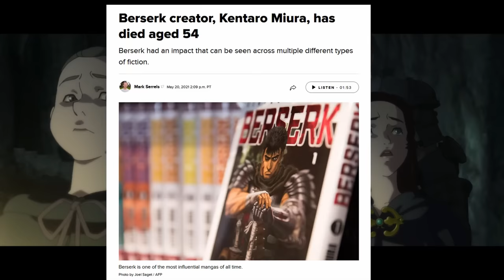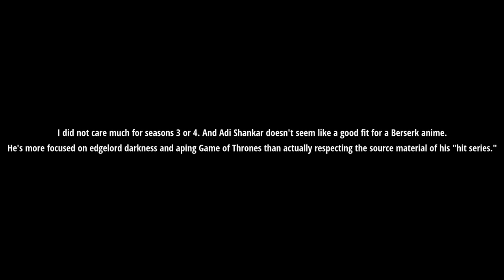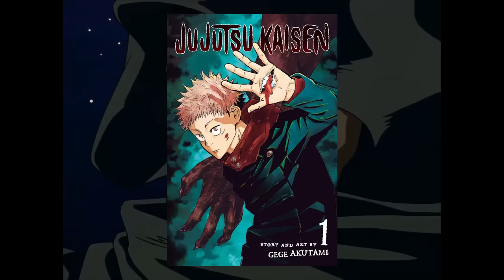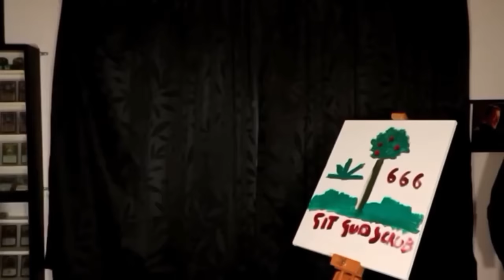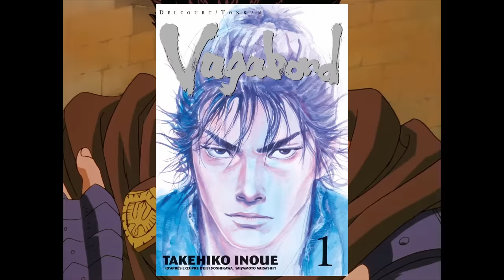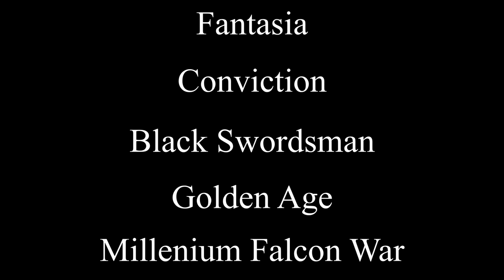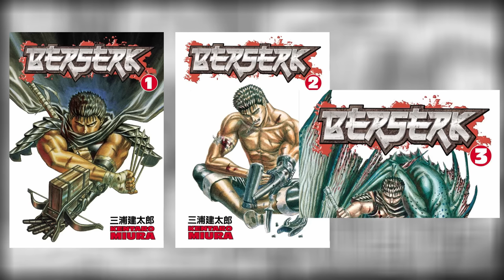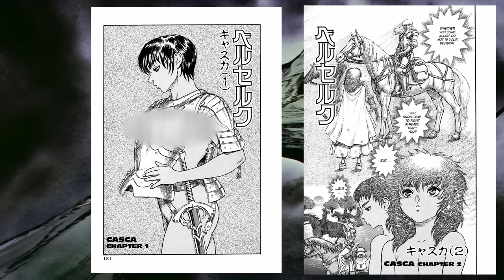Berserk Saga: Parts 1-3 Trilogy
Since it's gonna be a while before Part 4, I decided to edit together the first 3 parts of the Berserk Saga into its own video. Mainly because some people were having issues watching Part 1 due to copyright.

Grab some snacks and lick some ass, cause this is a big one, boys.

Twitch.tv/tallywackersupreme

Timestamps:

0:00 Part 1 Intro

28:40 Part 1 The Black Swordsman

1:13:16 Part 2 Intro

1:16:24 Part 2 The Golden Years

2:08:17 Part 2 Begin in Blood, End in Blood

2:16:30 Part 2 Consequences

2:38:20 Part 2 Attempted Rescue

2:54:22 Part 2 Mad Dog vs. Wild Ape

3:07:34 Part 2  Calm Before the Storm

3:19:29 Part 2 The Eclipse

3:55:27 Part 2 Blood For Blood/Closing Thoughts

4:12:42 Part 3 Intro

4:16:55 Part 3 That Time Guts Wore an Eyepatch

4:31:49 Part 3 Fire Sticks to Kids

5:21:20 Part 3 The Beast Got into the Nursery

5:43:52 Part 3 Pulling Back From the Edge

6:41:24 Part 3 Broken Doll

7:28:40 Part 3 Black Dog in the Holy Land

7:59:51 Part 3 Divine Punishment

8:40:56 Part 3 Closing Thoughts

Witcher 2 Assassin of Kings Theme- CD Projekt Red

Return to Slumber- Demon Souls OST

Ada's Theme- Resident Evil 2 OST

A World of Madness- Silent Hill 2 OST

The Horror- WASP

Pascal Village- Nier Automata OST

Life is Beautiful- Deadly Premonition OST

One Who Craves Souls- Demon Souls OST

Predetermined Sky- Unearth

Dancer of the Boreal Valley- Dark Souls 3 OST

Firelink Shrine- Dark Souls OST

Another Hallway- Fatal Frame OST

Forging the Beast- Mandy OST

Fear- Berserk 1997 OST

Behelit- Berserk 1997 OST

Fields of Arg Skellig- Witcher 3 OST

A Place to Call Home- Big Wreck

Release Me- Clifton Chenier

A History of Bad Men- Melvins

To Be Treated Rite- Terry Reid

Brave New World- Greta Van Fleet

Old Snake- MGS4 OST

Zodd the Immortal- Beast in Black

White Orchard Theme- Witcher 3 OST

Island Door- Susumu Hirasawa

Menu Theme- Dark Souls OST

Epilogue- Dark Souls 3 OST

Peaceful Sleep- Nier Automata OST

A Song for Strika- Dan Romer

Helicopters- Dan Romer

Better Look Me in the Eyes- Dan Romer

Black Grease- Black Angels

Fire Keepers- Dark Souls 2 OST

Cruel Bloom- Converge

Waiting Around to Die- Townes Van Zandt

Nightmare- Spec Ops the Line OST

Lost Civilization- Warhammer 40k Mechanicus OST

Dance of the Cryptek- Warhammer 40k Mechanicus OST

Slave Knight Gael- Dark Souls 3 OST

Caestus Metallican- Warhammer 40k Mechanicus OST

The Battle- Spec Ops the Line OST

The Beast- Johan Johansson

Truth Revealed- Spec Ops the Line OST

The Dusk in Us- Converge

Wretched World- Converge

Hai Yo (Oh Ashes)- Susumu Hirasawa

Reptillian- Converge

Heaven's Night- Silent Hill 2 OST

Burning Church- Mandy OST

Horns of Abraxas- Mandy OST

Chainsaw Fight- Mandy OST

Mandy Love Theme- Mandy OST

Waste- Mandy OST

Black Skulls- Mandy OST

Colony of Birchmen- Mastodon

Goodnight Moon- Logan OST

Sand- Mandy OST

The Horror- WASP

Children of the New Dawn- Mandy OST

If I Had a Heart- Fever Ray

Killahead- WASP

Help Me Faith- Far Cry 5 OST

13 Angels Stand Guard Round the Side of Your Bed- Silver Mt. Zion

Who by Fire- Leonard Cohen

Wizard Motor- Mogwai

I'll Keep Coming- Low Roar

Era- Opeth

The Partisan- Leonard Cohen

Dragon Slayer Armour- Dark Souls 3 OST

Not Your Kind of People- Garbage

Betrayal- Silent Hill 2 OST

You're Dead- Norma Tanega

Black River- the Sword

Iron Swan- the Sword

Null Moon- Silent Hill 2 OST

True- Silent Hill 2 OST

O Death- Ralph Stanley

You Want It Darker- Leonard Cohen

Baring Teeth for Revolt- Goatwhore

Lullaby For Mergo- Bloodborne OST

Soul of Cinder- Dark Souls 3 OST

Lady Maria- Bloodborne OST

Tread Lightly- Mastodon

Manveer- Adult Swim Bumper Theme